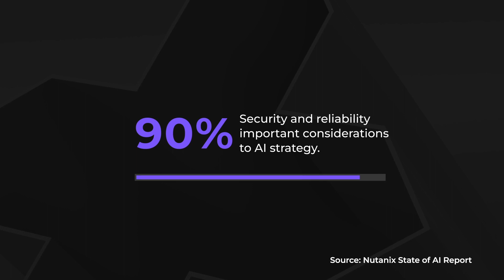State of Enterprise AI | Nutanix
No matter where organizations are in their AI journeys, all share common concerns about how best to get started quickly, securely and efficiently while retaining control of their data.

These concerns inspired Nutanix to release GPT-in-a-boxTM, a full-stack software-defined AI-ready platform.

Nutanix recently commissioned the Nutanix State of Enterprise AI Report, to provide more insights into Enterprise decision-making around AI. In this video, Debo Dutta, VP of Engineering at Nutanix, shares some of the top trends.